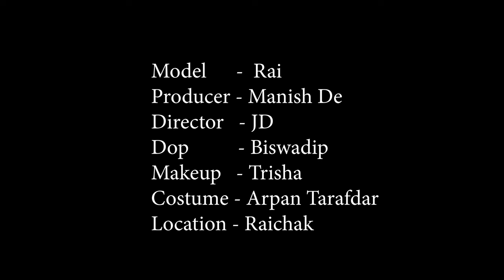High Fashion Swimwear Shoot Concept | Rai The Fascinating Girl | Trailer | MD Entertainment | Vlog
Concept : Rai The Fascinating Girl

Model : Rai Dutta

Cinematographer : Biswadip Mukherjee

Makeup Artist & Hair Stylist : Trisha Sarkar

Costume : Arpan Ziko Tarafder

Helper : Mona

Production Company : MD Entertainment